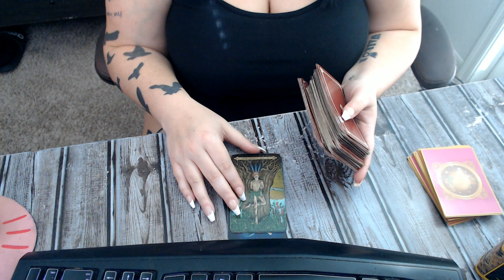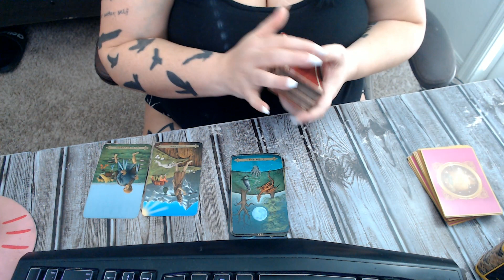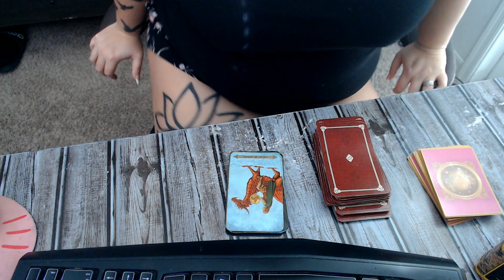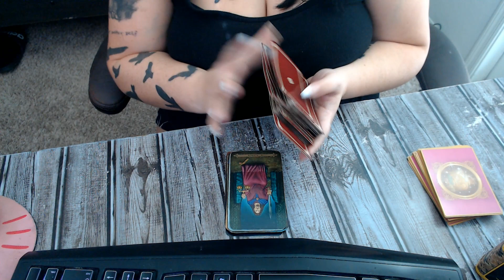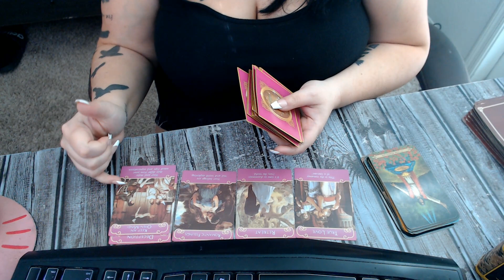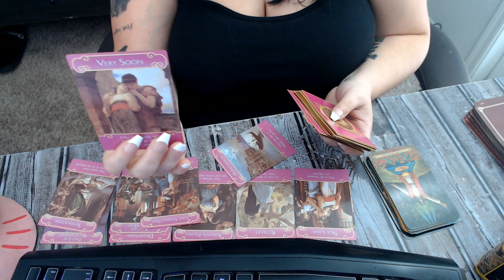air signs daily tarot reading march 08 2021